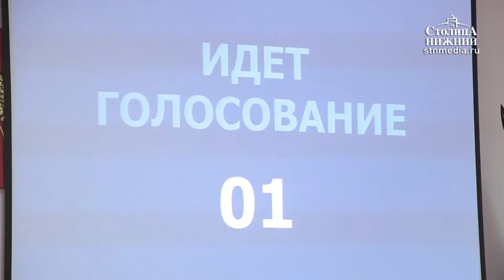Депутаты гордумы рассказали журналистам, почему выбрали Елизавету Солонченко главой города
Депутаты Думы Нижнего Новгорода рассказали журналистам, почему единогласно выбрали Елизавету Солонченко главой города. Депутаты считают, что она умеет консолидировать усилия, договариваться и находить компромиссы с областной властью.
Напомним, депутаты городской Думы Нижнего Новгорода шестого созыва на заседании 21 июня 2017 года путем тайного голосования избрали Елизавету Солонченко на должность главы города. За Елизавету Солонченко проголосовали 39 депутатов из 39 голосовавших, недействительных бюллетеней нет. Подробности — в репортаже «Столицы Нижний».